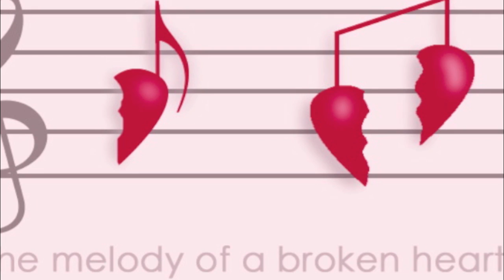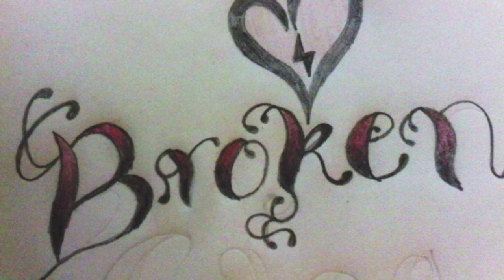I.V.O.R - Fluttering Heart Ft Rusty [Prod By Lurkah]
Beat Made Lurkah!!!
Classic Heart Broken hip hop Song!